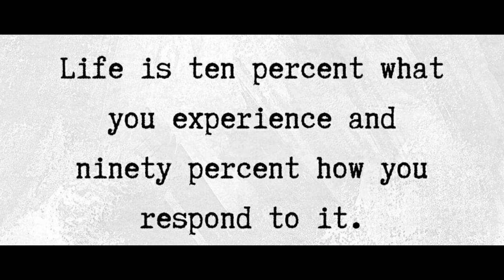Good Thoughts ||Suvichar ||moral thinks ||मनाला प्रेरणा देणारे विचार ||Mindblowingthoughts